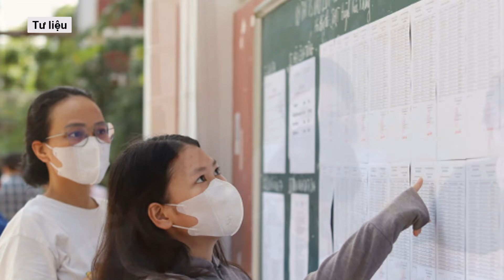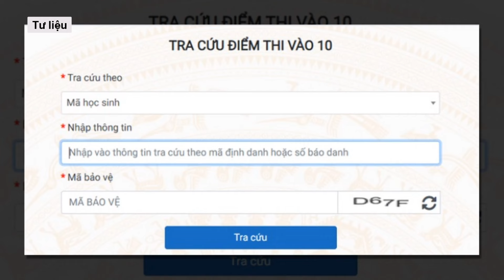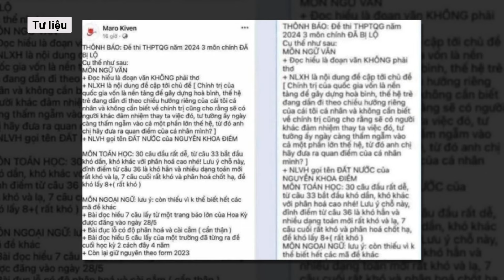Hy hữu anh em sinh đôi ở Hà Nội có điểm thi lớp 10 giống hệt nhau l VTs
Sau khi Sở GD-ĐT Hà Nội công bố điểm thi lớp 10 năm 2024, Vũ Thế Hoàng Huy tra cứu và nhận được kết quả điểm số ấn tượng như sau: Ngữ văn 8,75; Ngoại ngữ 10; Toán 10; Tổng điểm xét tuyển vào lớp 10 công lập đạt 47,5; điểm môn chuyên 1 là 8. Thế nhưng, điều hy hữu đã diễn ra khi cậu em song sinh của Huy là Vũ Thế Hoàng Tiến cũng tra cứu và đạt được các đầu điểm y hệt như vậy.